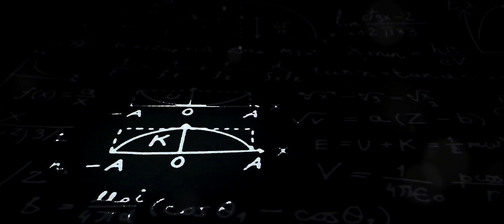Parallel Universes Seems Like A Myth Now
In the vast landscape of theoretical physics, few concepts capture the imagination quite like that of parallel universes. The idea that there could exist other realities, distinct from our own, has been a staple of science fiction for decades. But what does science have to say about the existence of parallel universes? In this article, we delve into this fascinating topic, exploring the theories, challenges, and unanswered questions surrounding parallel universes.

The Enigma of Parallel Universes

At the outset, the concept of parallel universes is both captivating and bewildering. Imagine a reality where every possible outcome of every event occurs, branching out infinitely like the limbs of a colossal tree. This notion challenges our understanding of existence and raises profound philosophical and scientific questions about the nature of reality itself.

The Hurdles in Proving Parallel Universes

Despite the allure of parallel universes, scientists face significant hurdles in providing empirical evidence for their existence. One of the primary challenges lies in the nature of observation and measurement. How do we detect or interact with entities that, by definition, exist beyond the bounds of our observable universe?

Furthermore, the concept of parallel universes often relies on theoretical frameworks such as string theory or quantum mechanics, which themselves are still subjects of ongoing research and debate. Without concrete experimental verification, parallel universes remain firmly entrenched in the realm of speculation.

The Unfalsifiable Claims

A key tenet of scientific inquiry is falsifiability—the ability to test a hypothesis and potentially prove it wrong. However, many formulations of parallel universes fall short in this regard. Some interpretations posit the existence of alternate realities that are forever beyond the reach of empirical observation, making them essentially unfalsifiable.

While mathematical models and thought experiments can offer insights into the nature of parallel universes, they cannot provide definitive proof of their existence. As such, scientists must tread carefully when discussing these speculative ideas, separating conjecture from established fact.

The Wonders of Our Own Universe

Amidst the speculation surrounding parallel universes, it's essential not to overlook the marvels of our own universe. From the awe-inspiring beauty of distant galaxies to the intricacies of subatomic particles, our cosmos is a treasure trove of mysteries waiting to be unraveled.

By focusing on understanding and exploring the complexities of our universe, scientists continue to make groundbreaking discoveries that reshape our understanding of reality. From the discovery of exoplanets to the detection of gravitational waves, each new revelation brings us closer to unlocking the secrets of the cosmos.

The Final Word on Parallel Universes

In the end, the question of whether parallel universes truly exist remains unanswered. While the concept sparks the imagination and fuels scientific inquiry, conclusive evidence has yet to emerge. As we peer into the depths of space and delve into the mysteries of quantum mechanics, we may one day uncover clues that shed light on the enigma of parallel universes.

In the meantime, let us embrace the spirit of curiosity and exploration that drives scientific discovery. Whether parallel universes are ultimately proven to be fact or consigned to the realm of fiction, the journey of discovery promises to be as exhilarating as the destination.

OUTLINE:

00:00:00 The Enigma of Parallel Universes
00:02:16 The Hurdles in Proving Parallel Universes
00:04:28 The Unfalsifiable Claims
00:06:41 The Wonders of Our Own Universe
00:08:49 The Final Word on Parallel Universes